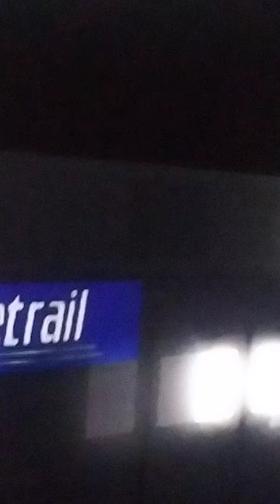metra union pacific